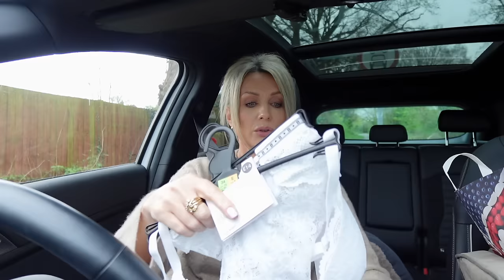Ugly Shoes - SUNDAY VLOG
Small hoops earrings

CT lip liner-Pillow Talk Fair
CT lipstick-Pillow Talk Fair
Huda Faux lip filler-Sugar Baby

Black fluffy cardigan-sold out
Beige wool blazer (size 36)
My glasses frames are very old from PUMA

Nails-Indigo Nails gel polish "Be my Habibi"

Mirrors I use
Ilios Ring light Mirror